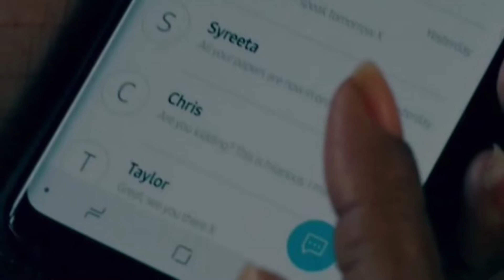Years and years - Murray Gold, Into The Future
“Sin música, la vida sería un error”. Pues no digamos el cine Sr. Nietzsche.

Transhumanos.